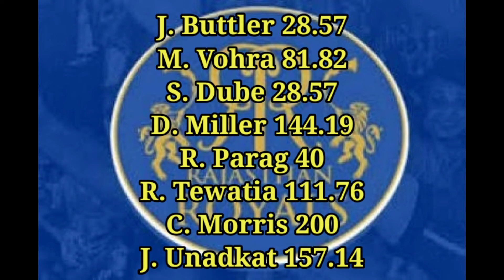IPL REVIEW 2021